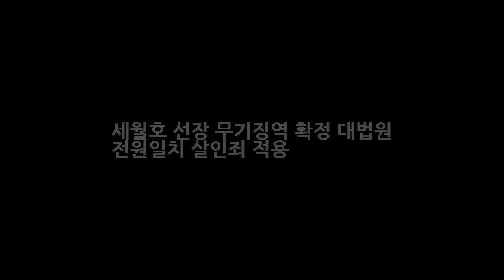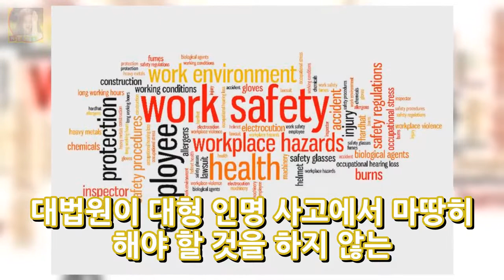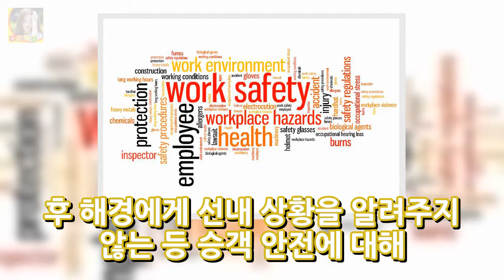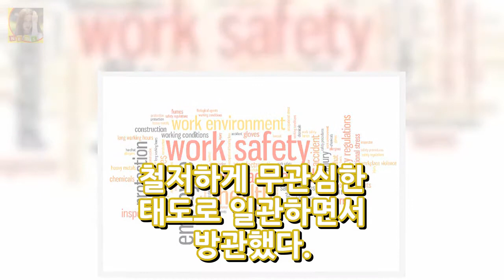세월호 선장 무기징역 확정 대법원 전원일치 살인죄 적용 DKO 뉴스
세월호 선장 무기징역 확정 대법원 전원일치 살인죄 적용 대한민국 모든 사람이 울었던 사건이었죠. 세월호 사건 인데요. 사회적으로 너무나도 많은 상처를 남긴 일이기도 했습니다. 어른들의 부정과 무지 그리고 여러가지 복합적인 일로 어린 학생들의 생명을 잃었는데요. 이후에 많은 일들이 벌어졌죠. 오늘 당시 세월호의 선장에 대한 대법원의 공판이 있었습니다.
고용부 청년인턴제 실시 5만명 해택 최대지원금 570만원가능  DKO 뉴스: